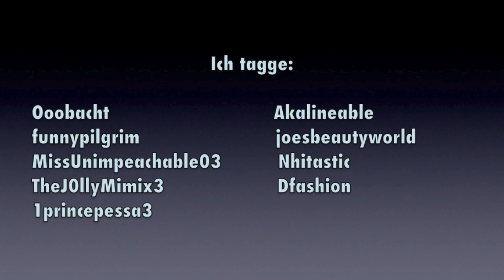❤ Herbst - Besties ❤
--- INFOBOX ---

Cest-la-vie-chérie-Blog

Ich trage:
Pullover: Mango
Ring: Primark
Haarband: Primark

Foundation: -
Concealer: Maybelline Jade Fit me 15
Rouge:  Catrice Rose Royce
Bronzer: Benefit Hoola + Catrice Sun glow matt brozing Powder 30
Highlighter: -
Lippenstift: essence 04 on the catwalk
Augenbrauen: Catrice Augenbrauenstift Date with ash-ton
Mascara: essence I love extreme
Eyeliner: P2 100% black easy liner
Lidschatten: -
Nagellack: P2 691 Can´t get enough & P2 190 Hold me tight

Lieblinge für den Herbst:
1. Lippenstift?
2. Rouge?
3. Lidschatten?
4. Pflege?
5. Nagellack?
6. Produkt für die Haare?
7. Duft?
8. Kleidungsstück?
9. Schuhe?
10. Accessoires?

Bearbeitung: iMovie
Kamera: Canon EOS 600 D